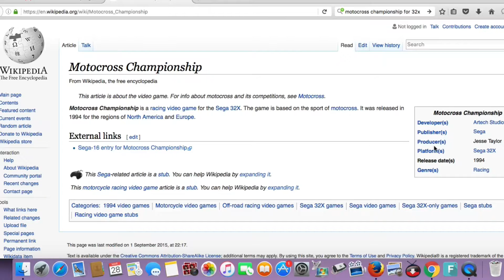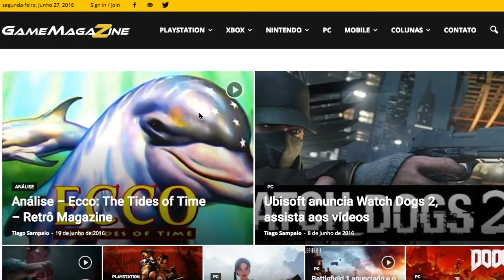1000 INSCRITOS MELHORES MOMENTOS DO CANAL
Confira alguns dos melhores momentos do nosso canal, nesse especial de 1000 inscritos.